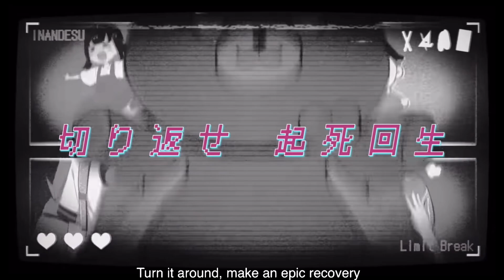[ 欲音ルコ ♂ / Yokune Ruko ♂ ] Iなんです/ I NANDESU / I Am You [ UTAUカバー ]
recover!! i speedran ALL OF THIS in 7 hours on november 17th. which is why.. the video is just the vocaloid mv BUT HAPPY RUKO ANNIVERSARY! i think this is a stark improvement from my original i nandesu cover about a year ago.
ust by AgentAsteriski, tuned and mixed by me.
thumbnail art by me, video is original mv.

VOICEBANKS USED:
Yokune Ruko Kire
Yokune Ruko HisoHiso
Yokune Ruko Strain
Yokune Ruko Monopitch VCV

Yokune Ruko Habit
Yokune Ruko Weak